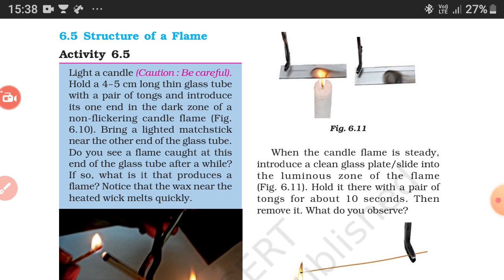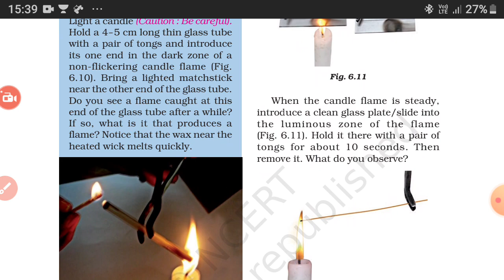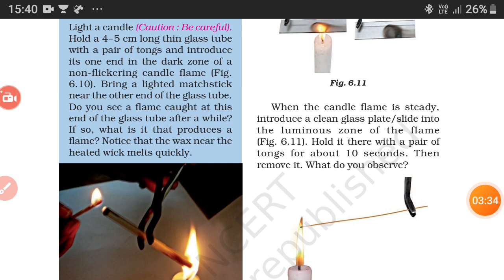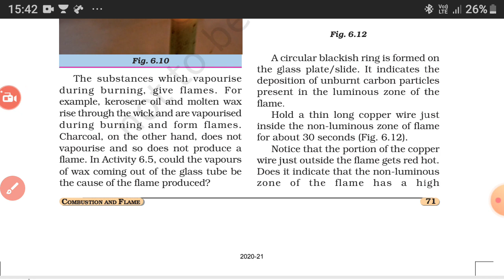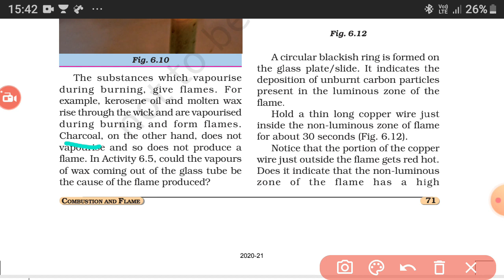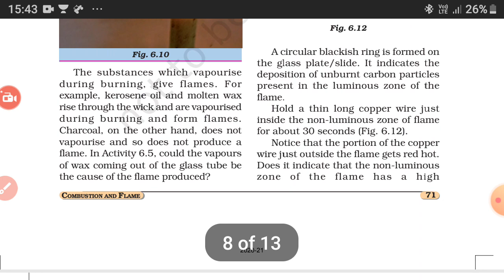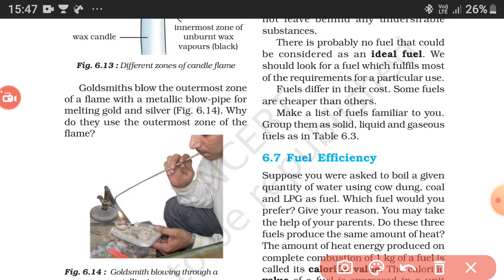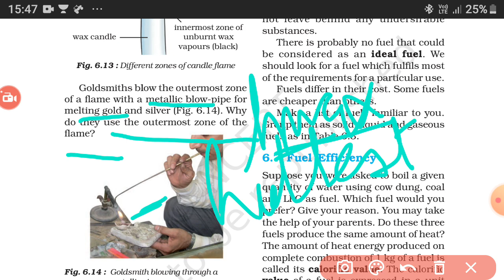Flame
This video includes chapter Combustion and Flame given in NCERT science book of class8